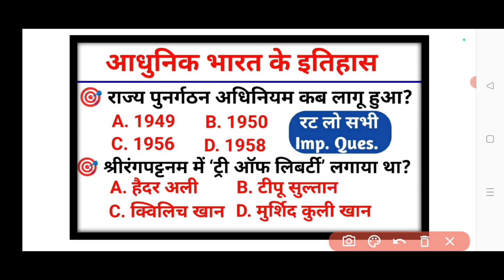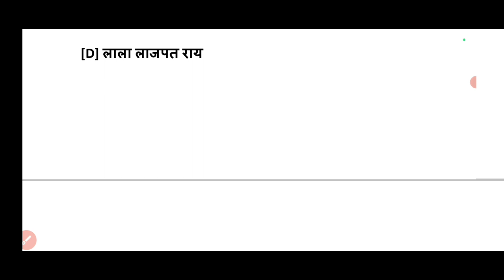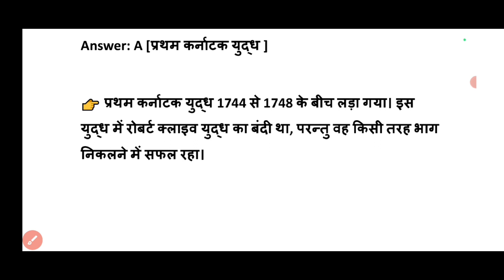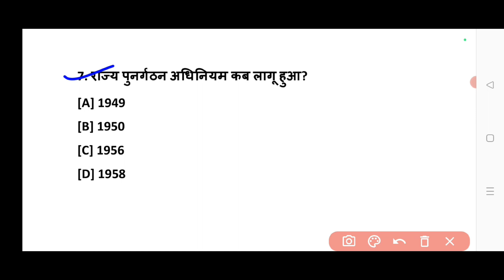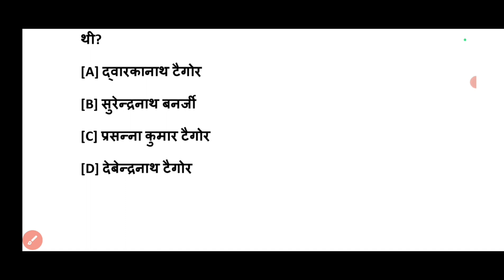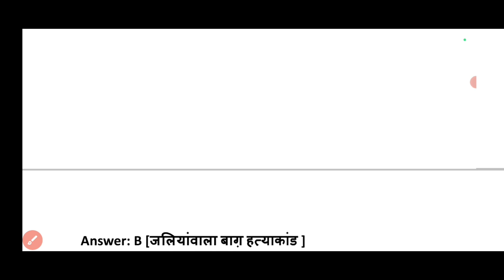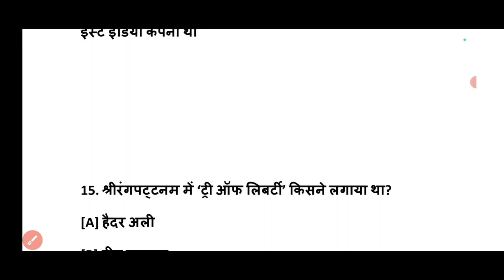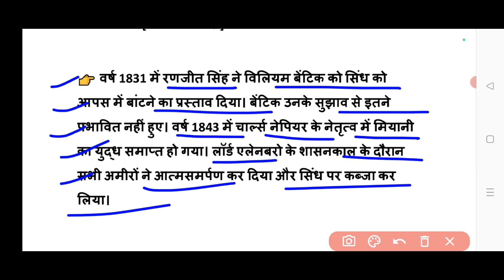आधुनिक भारत का इतिहास Gk | Modern History Gk hindi | Adhunik Bharat ka itihas | History Gk Question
आधुनिक भारत का इतिहास  | Modern History Gk hindi | Adhunik Bharat ka itihas | History Gk | Gk Trick

सम्पूर्ण आधुनिक भारत का इतिहास,
आधुनिक भारत का इतिहास mcq,
आधुनिक भारत का इतिहास लूसेंट से,
लूसेंट से आधुनिक भारत का इतिहास,
एनसीईआरटी आधुनिक भारत का इतिहास,
आधुनिक भारत का इतिहास विपिन चंद्र,
आधुनिक भारत का सम्पूर्ण इतिहास,
आधुनिक भारत का इतिहास marathon class,
आधुनिक इतिहास,
आधुनिक भारत का इतिहास केवल एक वीडियो में,
संपूर्ण प्राचीन भारत का इतिहास,
mpsc आधुनिक भारताचा इतिहास,
आधुनिक भारत के इतिहास से संबंधित महत्वपूर्ण प्रश्न
आधुनिक भारत के पिछले वर्षों के प्रश्न
आधुनिक भारत के इतिहास से संबंधित महत्वपूर्ण प्रश्न delhi police